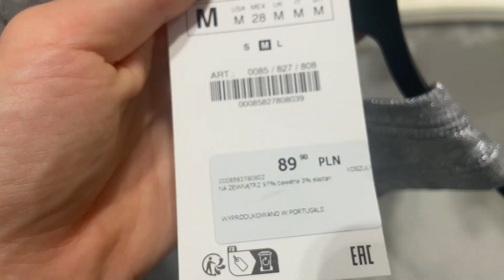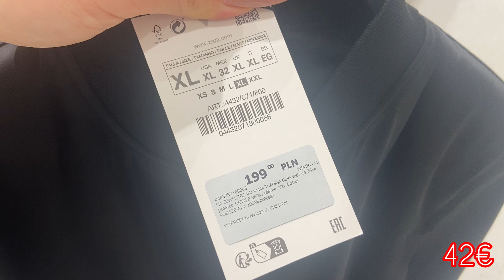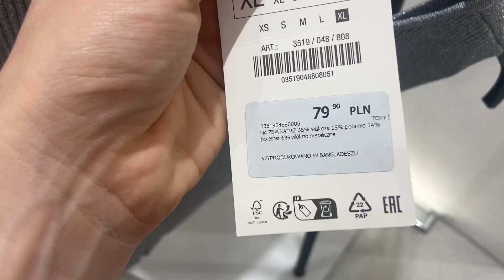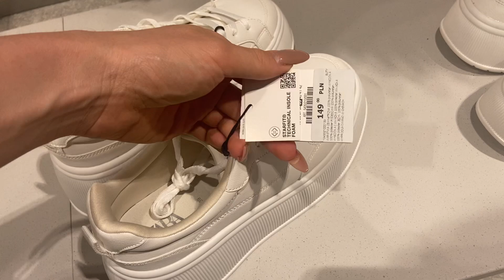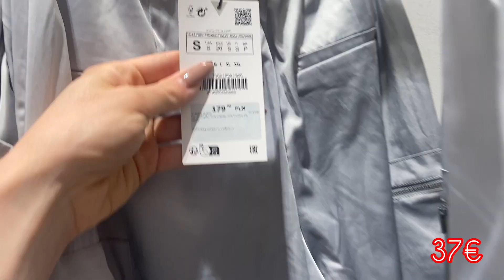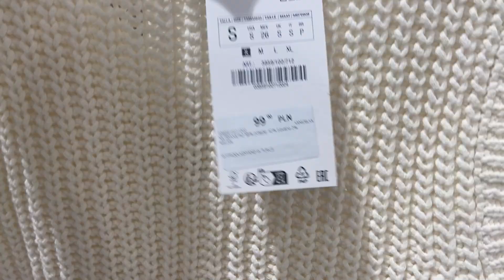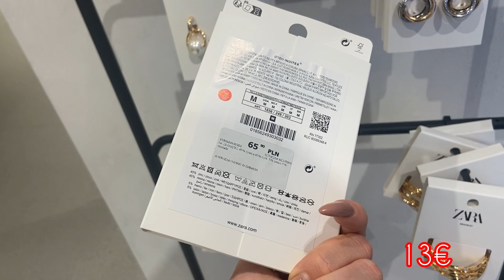ZARA NEW WOMEN'S COLLECTION IN AUGUST 2023. ZARA SUMMER HAUL 2023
ZARA New In AUGUST 2023. Zara new women collection 2023. Zara new arrivals in July 2023.My shopping vlog with zara summer collection 2023. Zara summer haul 2023. Go shopping with me at zara store to see new collection 2023.
ZARA NEW WOMEN'S COLLECTION  / SUMMER 2023
ZARA NUEVA COLECCION MUJER  / VERANO 2023
ZARA NOUVELLE COLLECTION FEMME  / ÉTÉ 2023